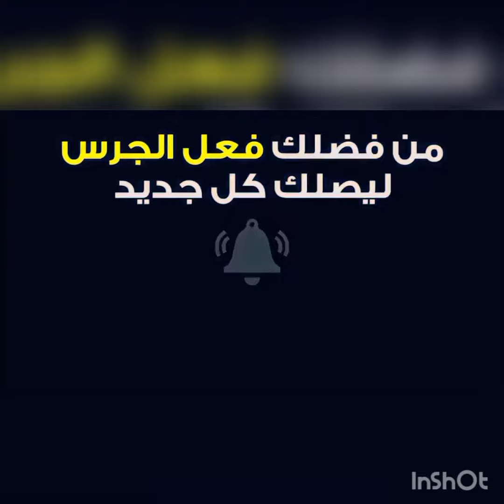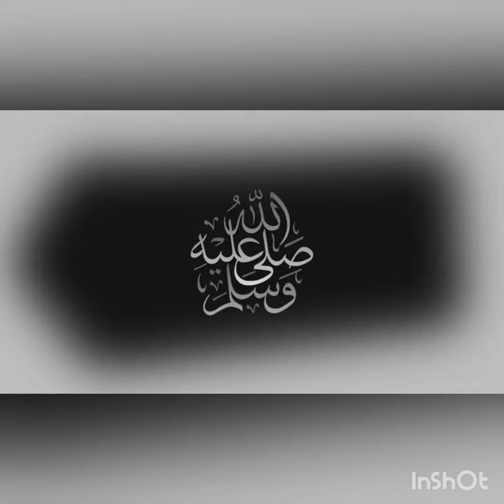Ac Milan vs Udinese Live Match & Serie A Live